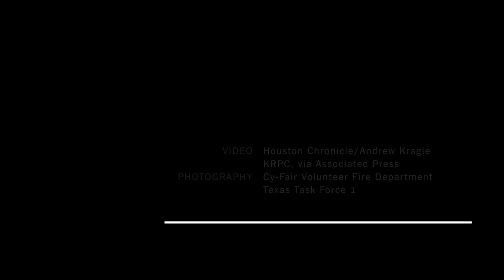The Last 9/11 Service Dog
Video I produced with the New York Times about Bretagne, the last-surviving dog who helped in the rescue efforts in 9/11. Reporting by Megan Specia.